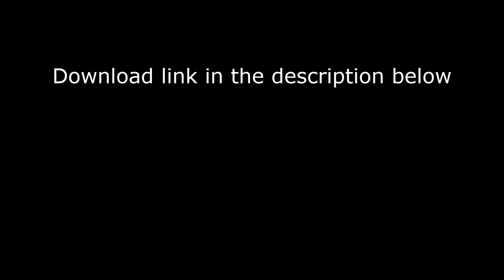Ship Release: Galactic Trading Vessel MK1 – StarMade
Its finally done. Get your own copy of the Galactic trading ship down below.

What’s Star Made?